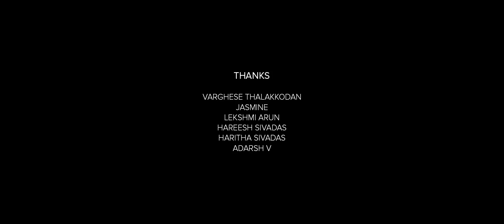Aakasmikam | Horror | Malayalam Short Film | Athira K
Produced by - S^2 Productions